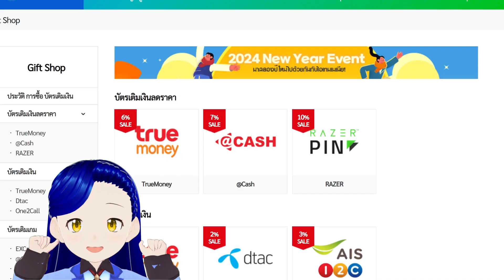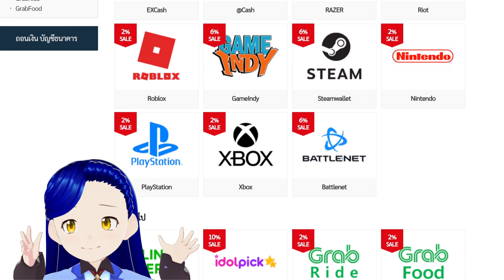Gameplay ไก่ไก่ PUBG MOBILE | [Gameloop] พับจีโมบาย Emulator PC 90 FPS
ไอเทมเมเนีย เป็นผู้ให้บริการแพลตฟอร์มซื้อขายไอเทมเกม เงินในเกม และไอดีเกมที่ใหญ่ที่สุดจากเกาหลี ซึ่งจะช่วยให้เกมเมอร์สามารถซื้อขายไอเทม เงินเกม และไอดีได้อย่างปลอดภัย ซึ่งหน่วยเงินที่ใช้ในการซื้อขายของเว็บไซต์จะเรียกว่า “ไมล์เลจ” และ 1 ไมล์เลจ มีค่าเท่ากับ 1 บาท

📌โค้ดคูปอง 30 ไมล์เลจ : IJFA-587J-RPTH
📌ซื้อบัตรเติมเงินราคาพิเศษ

📌วิธีลงทะเบียนคูปองไอเทมเมเนีย
1. Log in เข้าสู่ระบบเว็บไซต์ไอเทมเมเนีย
2. เข้าไปที่ บัญชีผู้ใช้ - คูปอง - ลงทะเบียนคูปองกิจกรรมไ มล์เลจ
3. กรอกโค้ด โดยไม่ต้องใส่ขีด (-) และกดลงทะเบียน

ระยะเวลาการลงทะเบียน : จนถึง 31 ธ.ค. 67
ระยะเวลาการใช้งาน : 30 วันนับตั้งแต่วันที่ลงทะเบียน
1 ไอดี สามารถใช้ได้เพียง 1 ครั้งเท่านั้น

**โค้ดคูปอง 30 ไมล์เลจนี้ สามารถนำไปใช้เป็นส่วนลดในการซื้อสินค้าที่มีคนมาลงขายในเว็บไซต์ได้เท่านั้น ไม่สามารถซื้อบัตรเติมเงินที่ Gift Shop หรือถอนเงินได้ **

🙏สวัสดีครับยินดีต้อนรับเข้าสู่ TKJKYT ครับ🙏

สามารถสนับสนุนผ่านช่องทาง Tipme ขึ้นจอได้ครับ

PC Specs
•  CPU -  i7-13700KF 5.2 GHz
•  GPU - RTX 3070 8GB and GTX 1060 (for streaming)
•  SSD - 2TB M.2 PCIe 2280 LEXAR NM610 PRO
•  Monitor - 2 Cooler Master GA271 27" VA 2K Gaming Monitor 100Hz

เรามีช่องทางอื่นในการรับชมด้วยครับ

และ discord เอาไว้พูดคุยและนัดเล่นเกมกันครับ

ติชมพูดคุยกันใน Comment ได้นะครับ